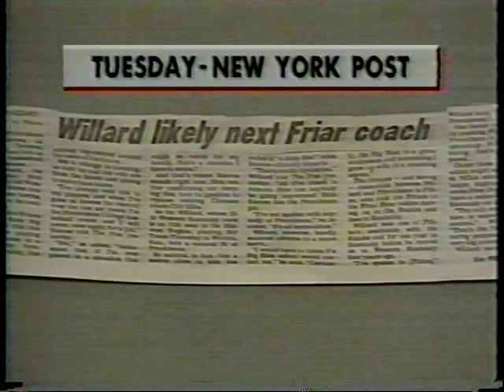1994-03-17 #11 Western Kentucky vs #6 Texas - NCAA Tournament First Round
WKU played well in this game but fell short in the end. Game footage ends with just over a minute to play, but WKU had already scored their game total by this point and Texas was just adding late free throws after fouls.